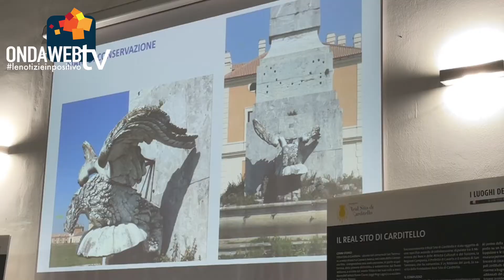Carditello. Il restauro delle Fontane, grazie a Fai e Banca Intesa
I luoghi del cuore. A Carditello restaurate le fontane monumentali grazie e Fai e Banca Intesa. Intervista per @ondawebtvCE  a Margherita Uccella direzione area retail Caserta